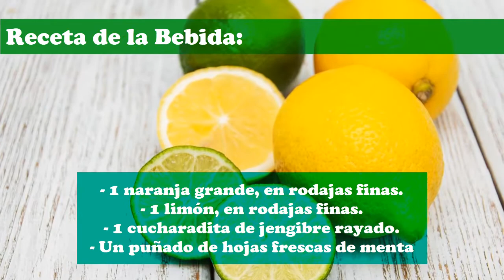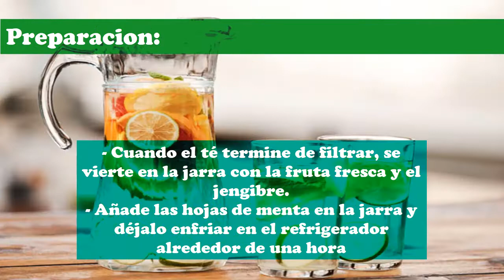✔️Bebida Que Te Ayudara A BAJAR De PESO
En este video te daremos a conocer una super bebida para adelgazar, quemar grasa  y bajar de peso rápido y sencillo.